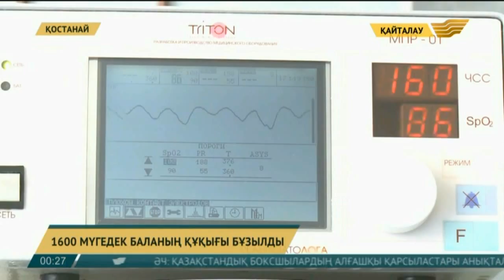Мүгедек балаларға ата-аналары тарапынан зорлық көрсету деректері анықталды